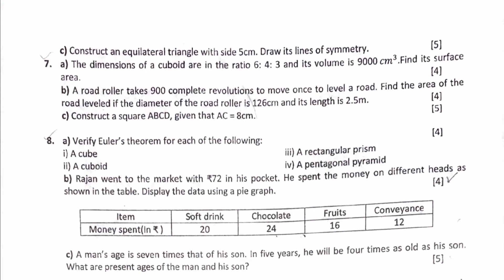ICSE Mathematics Class 8 | Annual Exam | Final Exam | Question Paper | 2022 | Bihar | India | Math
question paper class 8 social science 2021 in english,
first term exam question paper 2021 class 8 general science,
ntse 2017 question paper class 8 math in hindi,
8th class gk question paper,
nas question paper class 8 maths 2021 english medium,
fiitjee talent reward exam 2020 question paper class 8,